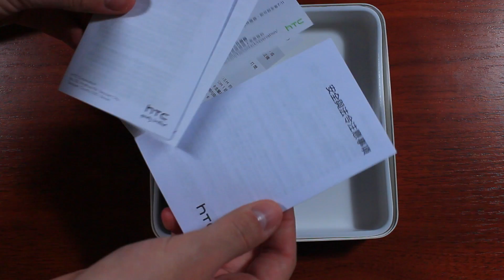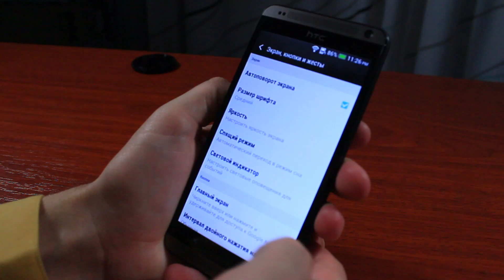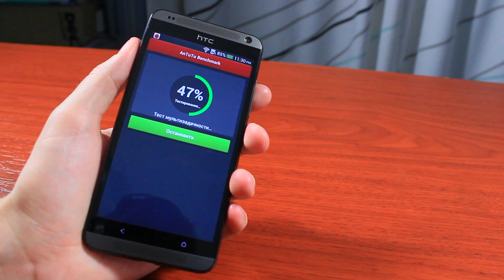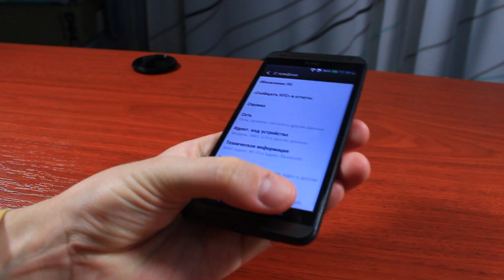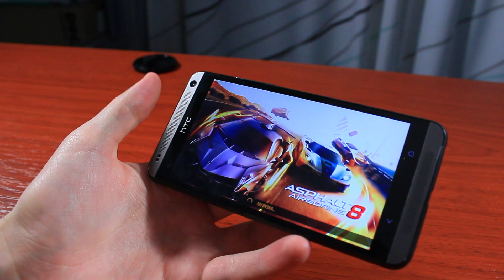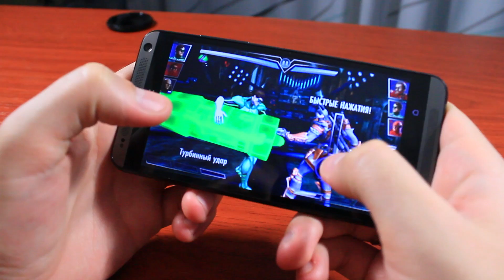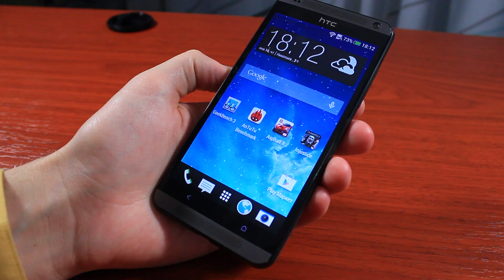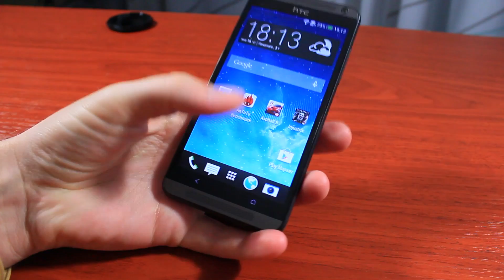HTC Desire 700 Обзор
HTC Desire 700 Распаковка Обзор

Спасибо за копеечку на развитие канала:
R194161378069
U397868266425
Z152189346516